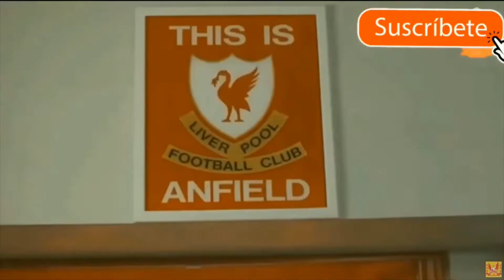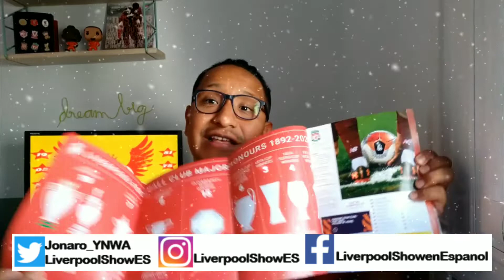SORTEO: Liverpool Show en Español - Todos los detalles de como PARTICIPAR/GANAR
Te damos todos los detalles del sorteo del PROXIMO 29 DE AGOSTO

Facebook: Liverpool Show en EspaNol